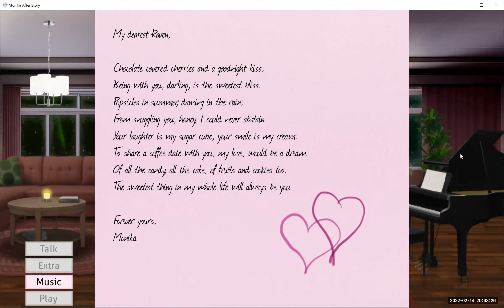Monika After Story - Valentine's Day 2022